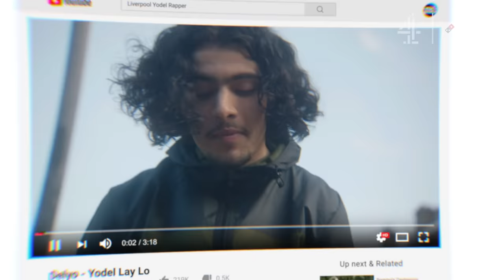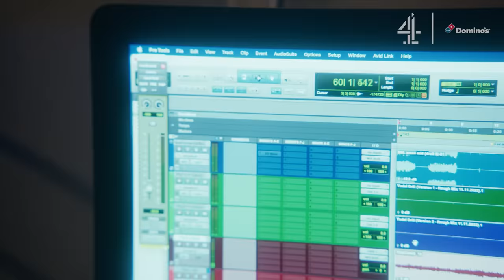Can Yodel Rap Make Its Way To Christmas Number One? | Channel 4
The nation's favourite yodel x drill crossover rap collective Yodel Boiz are back to try and rap their way to Christmas Number One. With Swizz-Key on production, and Cuckz back on the mic, can they stop LadBaby from doing it again?

Delivered to you by @DominosUK